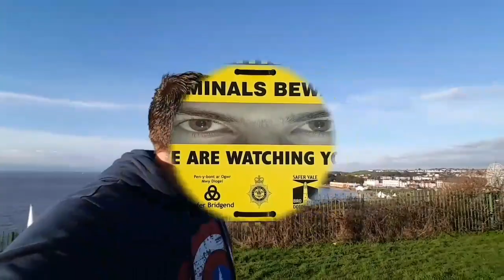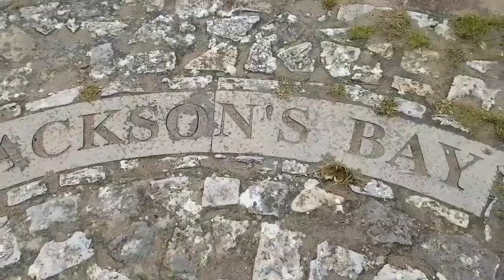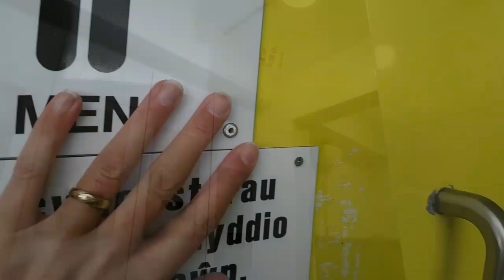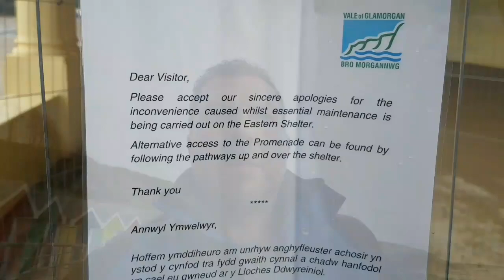Wednesday Vlog!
Just loving life! ❤️